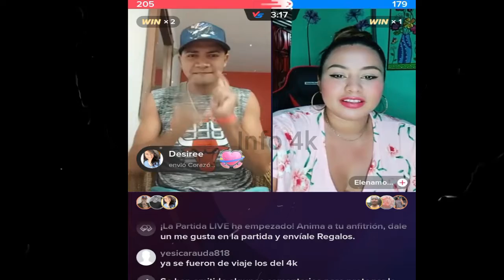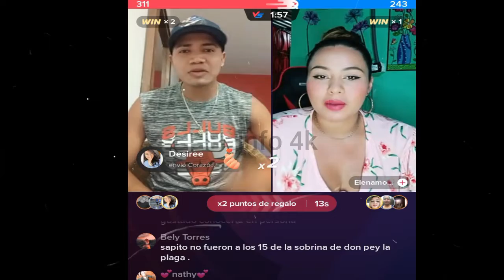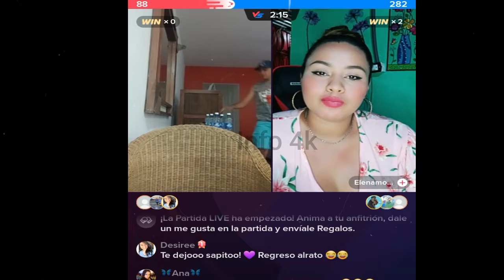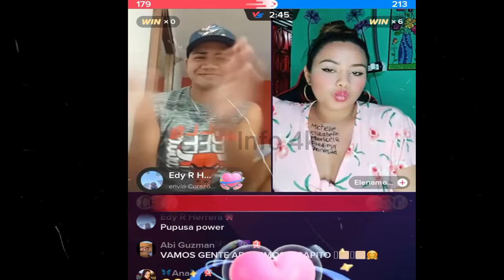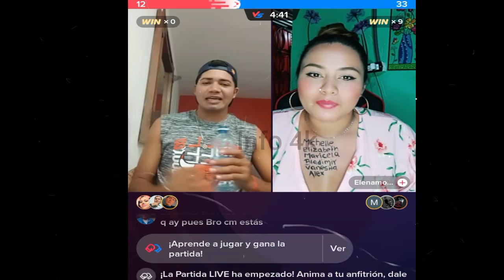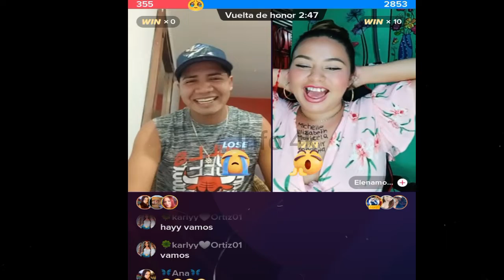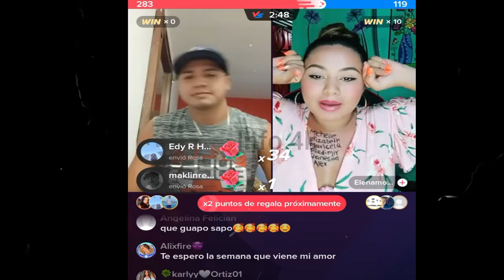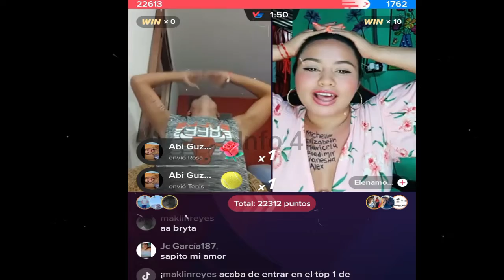DAVID EL SAPITO EN DECAMERON, ¿ QUIEN SERÁ SU ACOMPAÑANTE?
Nano
Nano Nano
nano nano
pizzero
Pizzero
Nayeli